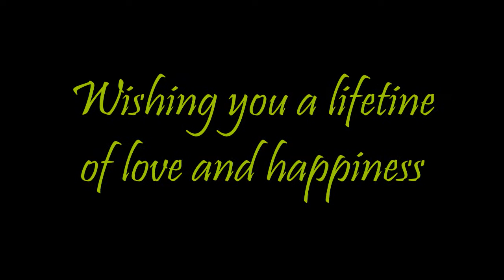Mardi Gras Wedding of Rod n Jen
Only in New Orleans.